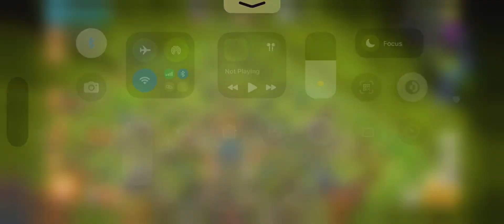Clash of clans new video